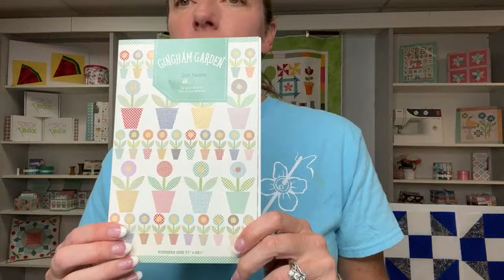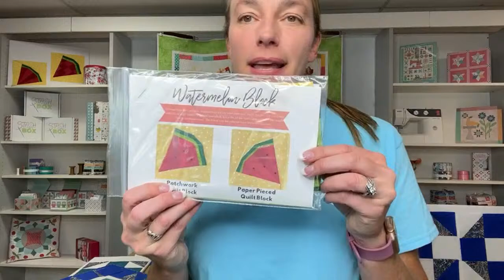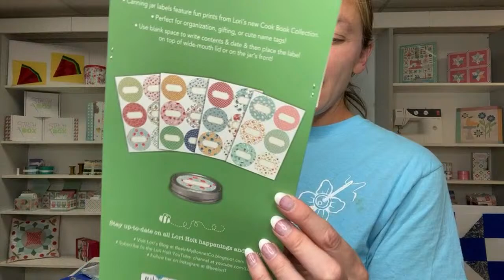Live with Christy “Learn with Christy - Disappearing Block” | Oct 6, 2022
Join Christy this week as she shows you how to make a disappearing shoo-fly block!